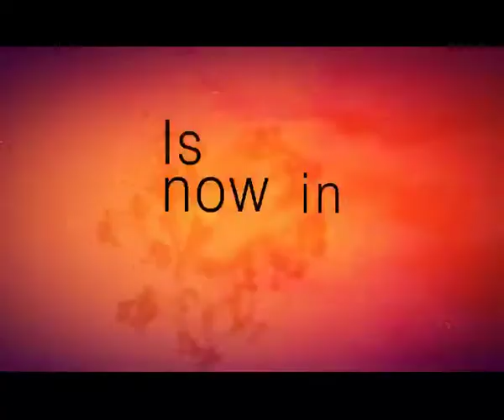90210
America's High School Drama 90210 comes to India. Only on Reliance Spark Big CBS